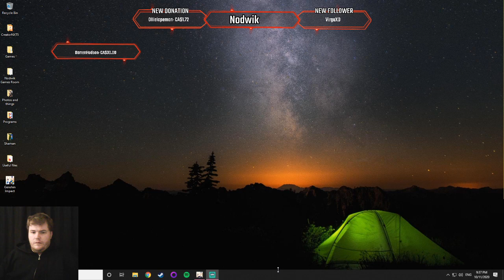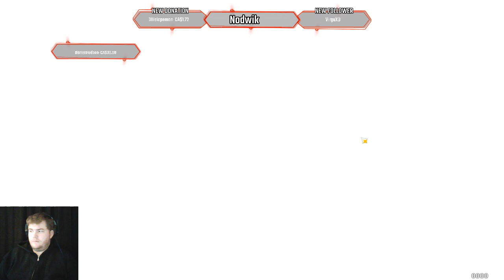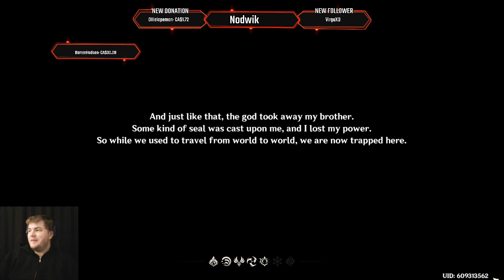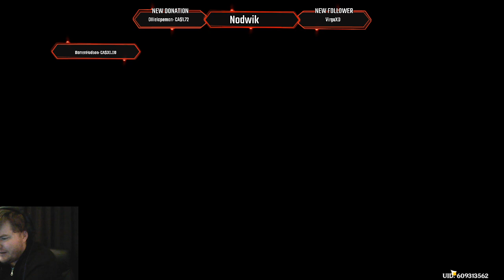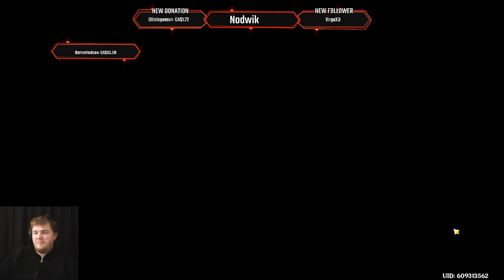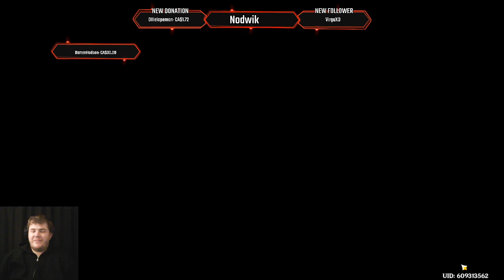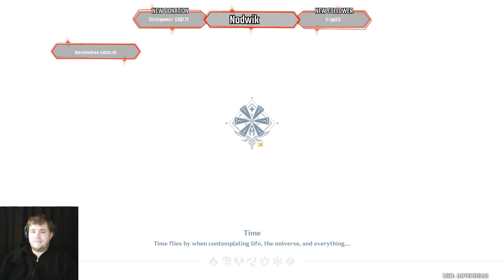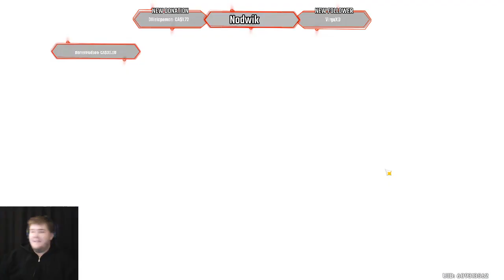Genshin Impact Ep 1 - gonna jump in and see what it's all about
OriginalLy Broadcasted live on Twitch

Auphonic is an editing software website that Nodwik uses

I hope you enjoyed. Feel free to use that pretty little button bellow.

Signing off for another episode.